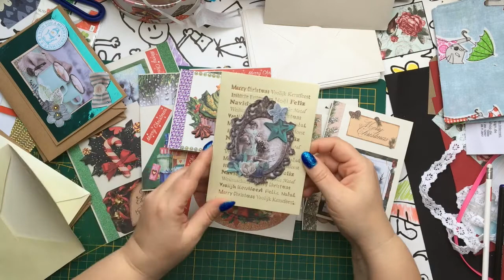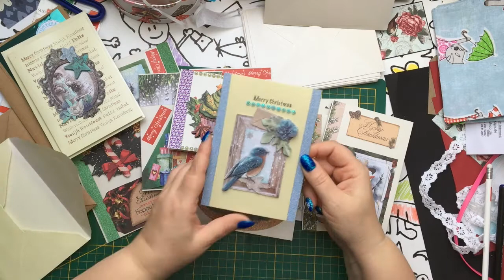Meine Weihnachtskarten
Ich wünsche Euch einen schönen 2ten Advent.